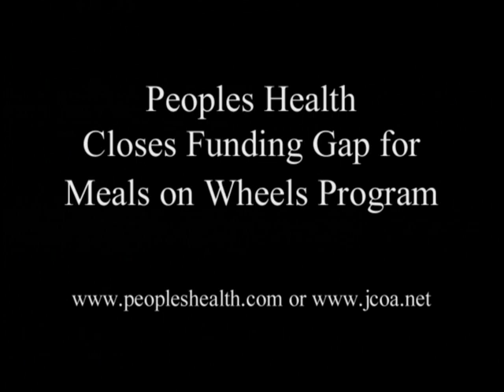Peoples Health Closes Funding Gap for Meals on Wheels Program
Peoples Health made a substantial donation to Jefferson Council on Aging in Gretna, Louisiana. Peoples Health is pleased to support the Jefferson Council on Aging's Meals on Wheels program, which feeds hundreds of Jefferson Parish seniors in need. Peoples Health CEO Carol Solomon joins Jefferson Parish President John Young and Jefferson Council on Aging Executive Director Al Robinchaux to announce the donation and discuss its impact on area seniors.